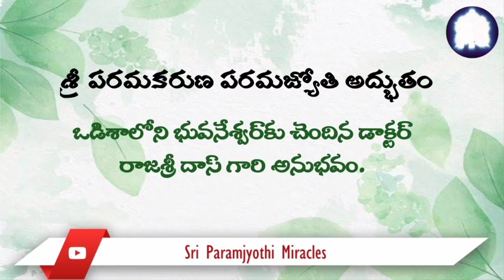Telugu 17/08.I felt the physical presence of SriParamjyoti doing mystical surgery on my legs & spine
నేను గత 20 సంవత్సరాలుగా నా వెన్నేముకకు సంబంధించిన సమస్యతతో బాధపడుతున్నాను.  నేను అక్టోబరు 2022లో శక్తివంతమైన కల్కిఆజ్ఞ ప్రక్రియకు హాజరయ్యాను. నాకు స్వస్థత చేకూర్చమని , ఎలాటి అసరా  లేకుండా నడవగలిగేలా చేయమని శ్రీ పరమకరుణ పరంజ్యోతిని ప్రార్థించాను.  మరుసటి రోజు ఉదయం నేను మేల్కొన్నప్పుడు, ఒక అద్భుతం జరిగింది.  ఎలాంటి మద్దతు లేకుండా నడవగలిగాను.  నన్ను కన్న మాదైవం తల్లిగా,తండ్రిగా నా చేతులు ఇరువైపులా పట్టుకుని చిన్న పిల్లాడిలా నడిపిస్తున్నట్లు అనిపించింది.